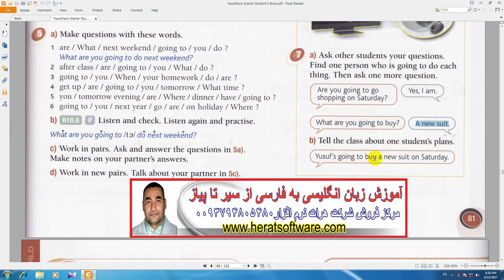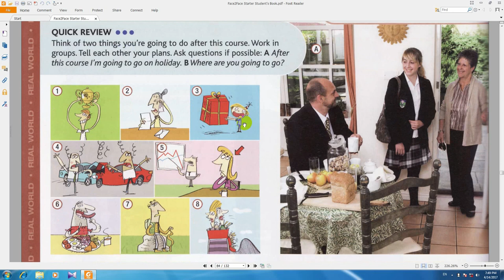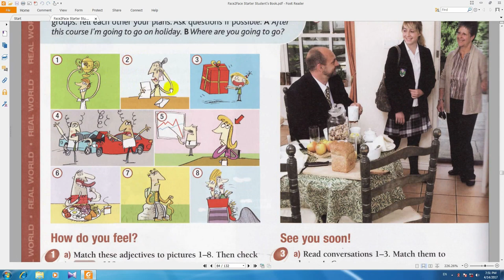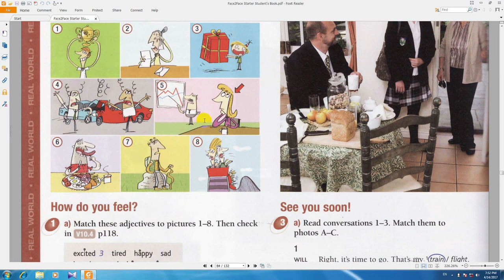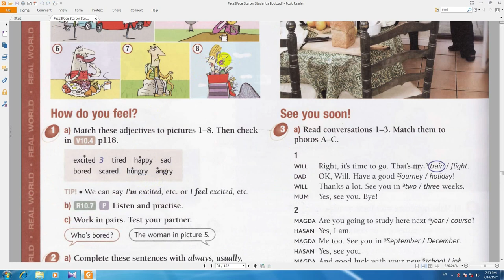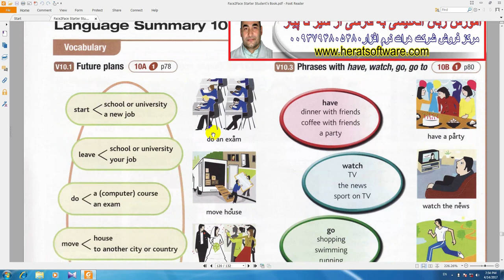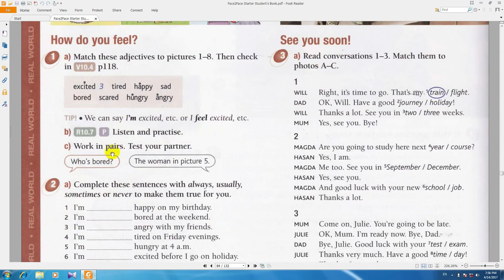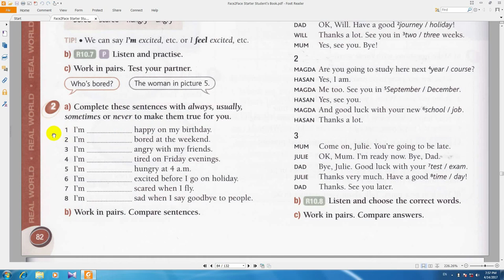Face2Face, english ,آموزش انگلیسی فیس تو فیس,درس 208